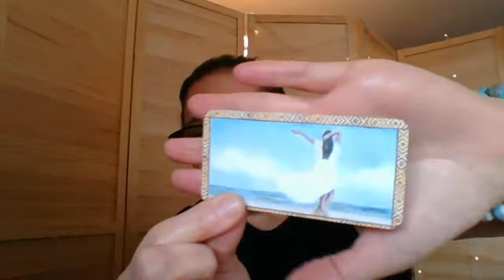Bellie Beads Live Stream-How to make paper jewelry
In this live I show step by step, how to create amazing paper jewelry earrings.
The materials used are listed:
*July 4th 3D Butterflies
Paper
Gemstones:
Coral Chips
Apatite Chips
White Moonstone Chips

*UV Resin, 2 PCS Upgrade Ultraviolet Epoxy Resin Non-Toxic Crystal-Clear Hard Glue Solar Cure Sunlight Activated Resin for Handmade Jewelry, DIY Craft Decoration, Casting and Coating(200g)
From Amazon

*Mod Podge for coating as a primer before Glazing

 Obsidian Chips
 Moonstone chips

Thank you all for supporting my small business